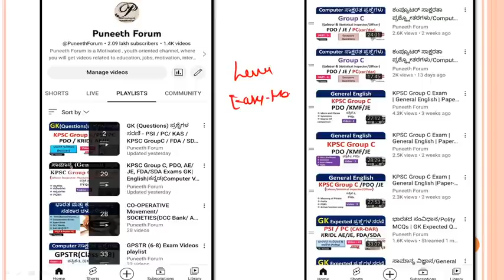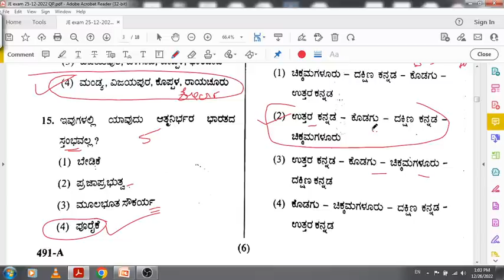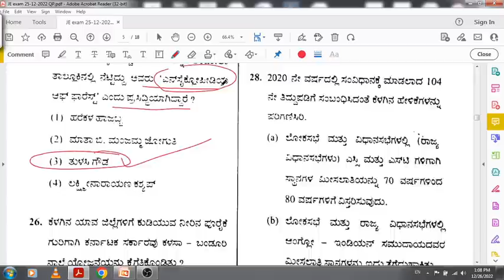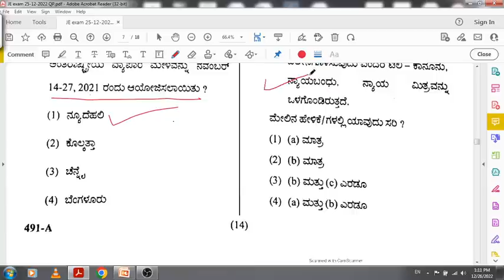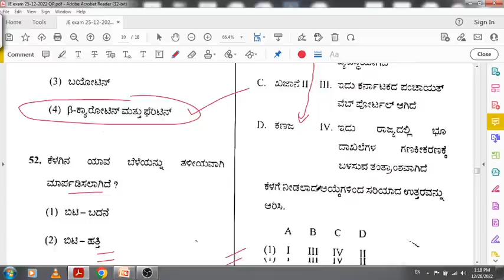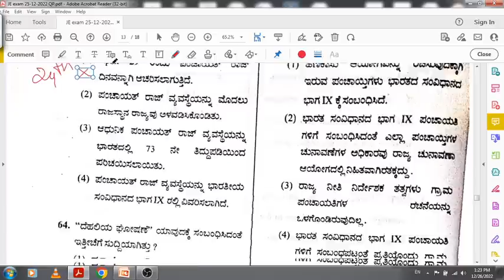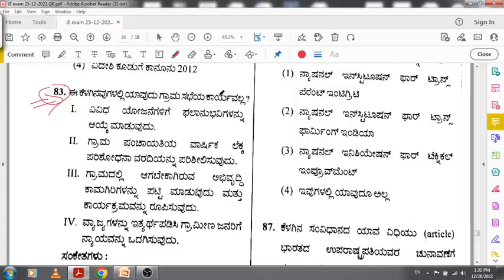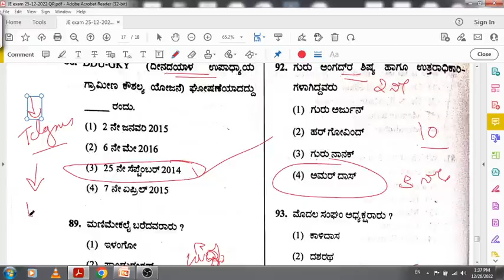KPSC Group C Exam 2022 | Junior Engineer GK ಪ್ರಶ್ನೆಪತ್ರಿಕೆ ವಿಶ್ಲೇಷಣೆ |Expected key Answer| RDWS Dept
About this Video - KPSC Group C Exam 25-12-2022
JE GK ಪ್ರಶ್ನೆಪತ್ರಿಕೆ ವಿಶ್ಲೇಷಣೆ , ಗ್ರಾಮೀಣ ಕುಡಿಯುವ ನೀರು ಮತ್ತು ನೈರ್ಮಲ್ಯ ಇಲಾಖೆ(RDWS)
. expected key answer.